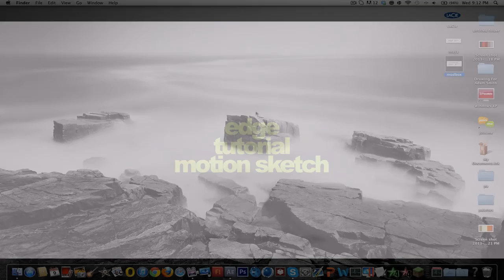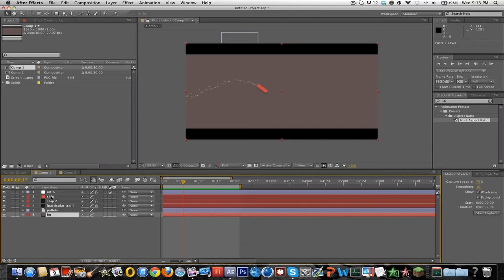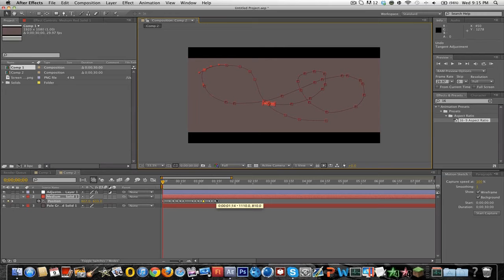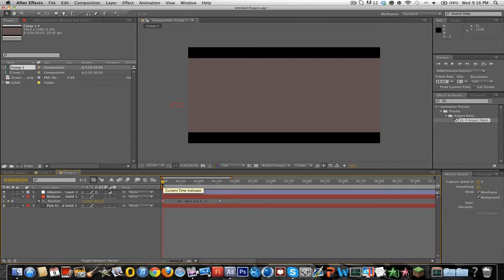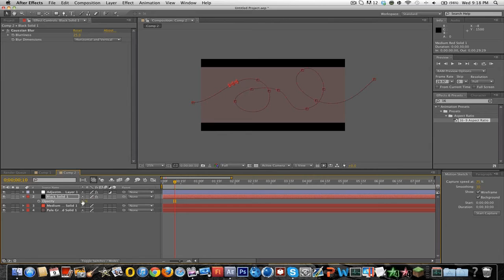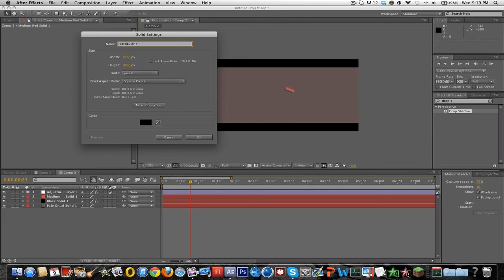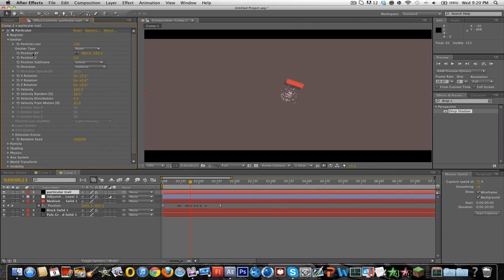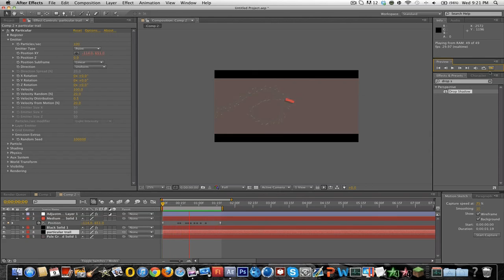Motion Sketch, Orient Along Path, and Particular Trails [Tutorial]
Heys guys! So this is just a cool thing I learned awhile back and thought I would make a tutorial on how to do it!  Also guys sorry I know I pronouced Bezier wrong, I should have said "Bez-ze-air" or something like that not "Beezer" lol sorry!